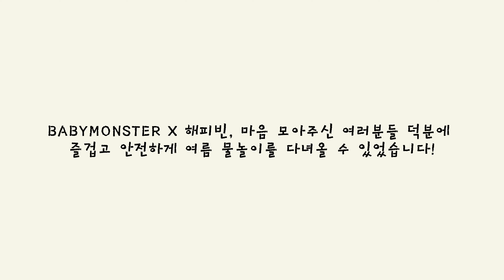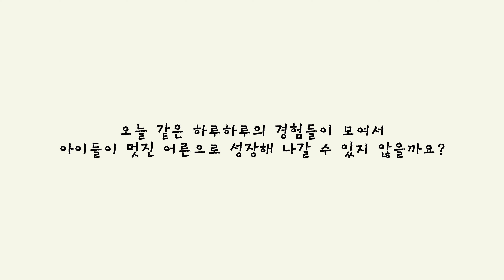승가원행복마을 장애아동들의 신나는 물놀이🏖️ | 여름방학 체험활동은 캐리비안베이에서🏊‍♀️ | 해피빈 모금함 베이비몬스터 기부💚 | 워터파크에서 즐기는 시원한 여름🌊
[승가원행복마을 장애아동들의 시원한 워터파크 이야기🌊]

2024년 8월 7일, 8월 14일 이틀 동안 승가원행복마을 장애아동들이
캐리비안베이로 여름 나들이를 떠났습니다!🏖️

뜨거운 햇빛 아래였지만 시원한 물과 함께하니
더위는 잠시 안녕🙋 웃음소리만이 가득한 하루였습니다. 꺄르르!

무더운 태양 아래, 즐거움이 가~득했던 그날의 이야기가 궁금하다면!

장애아동들에게 좋은 추억을 선물해주신 후원가족님들께
진심을 담아 감사 인사 전합니다.

남은 여름, 시원하고 건강하게 보내시길 바랍니다🙌
감사합니다!

[후원 문의] 승가원 법인사무국 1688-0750